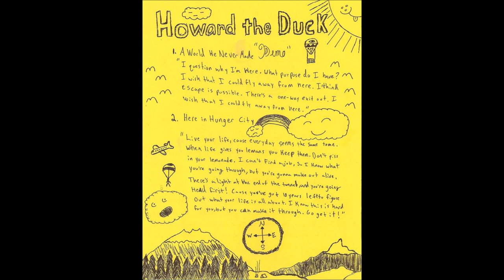Howard The Duck - Here in Hunger City